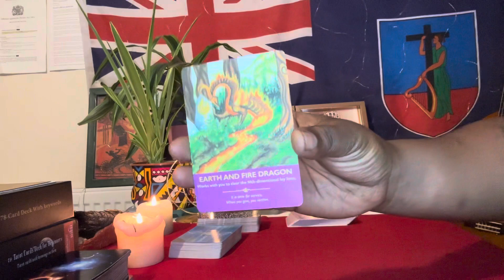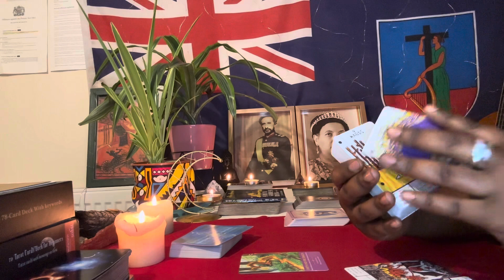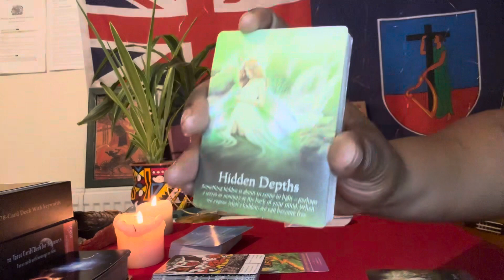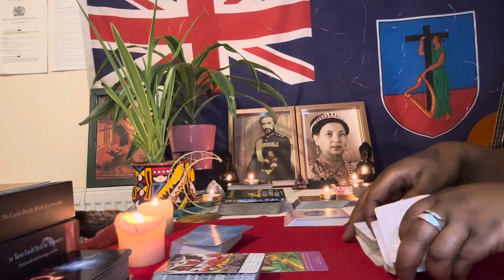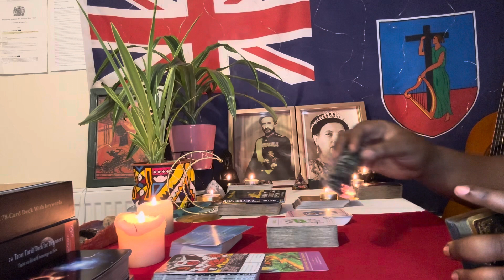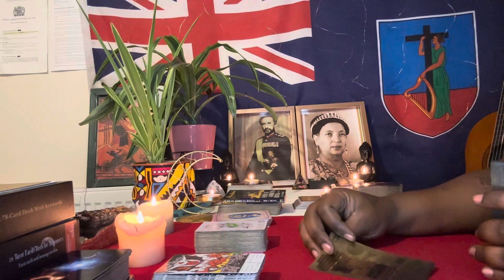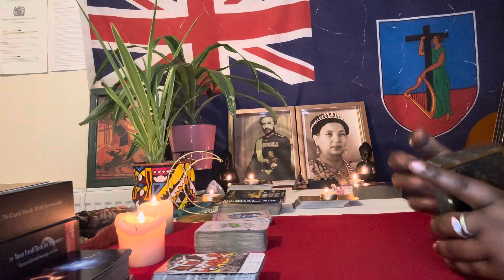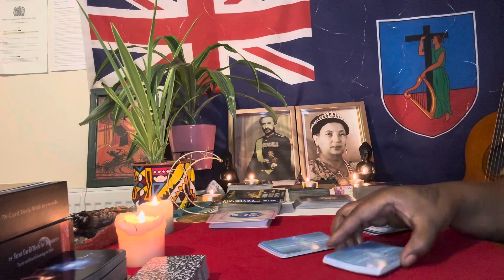Aries ♈️ Tuesday Good News! Your path is being cleared on the 5D the devil has no strength or power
Hi Aries, welcome to Island Tarot for all Aries placements!

Who invented tarot, who created tarot! Yes it was Africans lol.